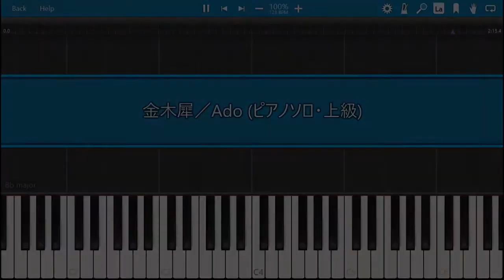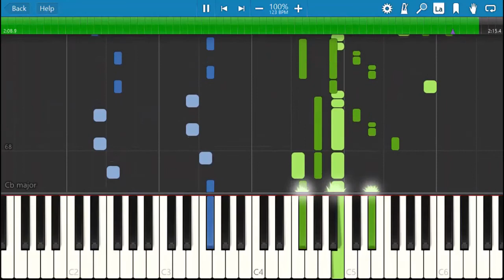金木犀 feat.Ado ピアノ 上級 くじら 【Piano Tutorial】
Adoさんが歌う「金木犀 feat.Ado」を耳コピしてピアノソロ用にしてみました。
くじらさんの楽曲も、Adoさんの声の使い方も本当にすてきです・・・Official Videoもぜひチェックしてみてくださいね。

ピアノ演奏レベルは【上級】と少し難しめになっていますが、ぜひ動画を参考にして、弾いてみたなどチャレンジしてみてください！